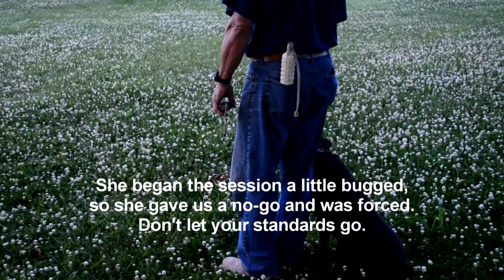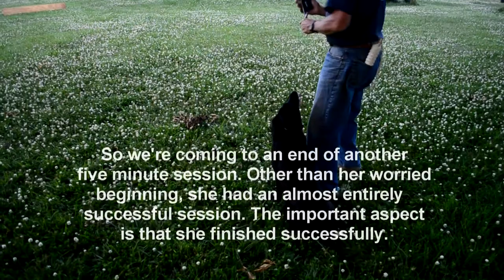VLOG session5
Deflare session 5 for Minnie. Note how bugged she was at the very beginning, and yet how stylish AND successful she was the rest of the way!